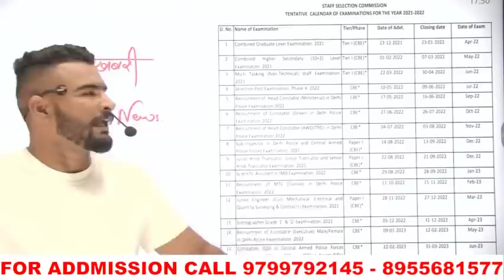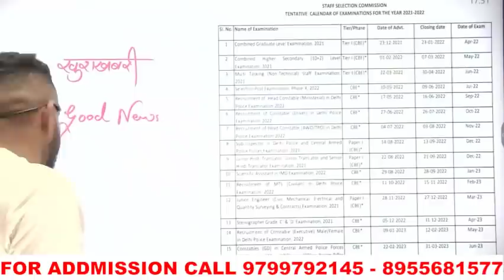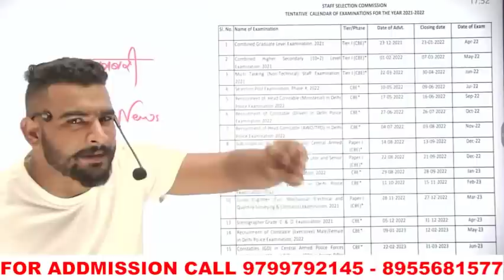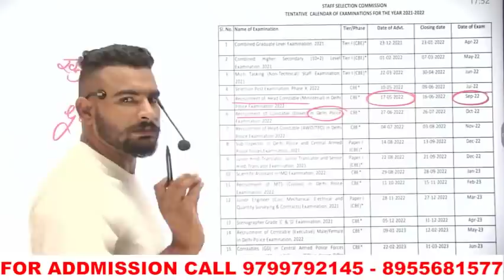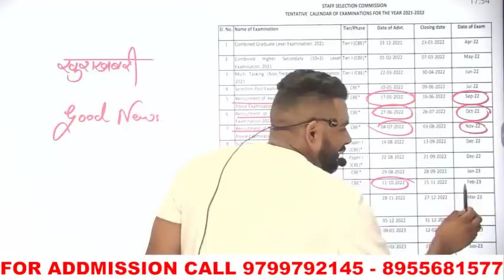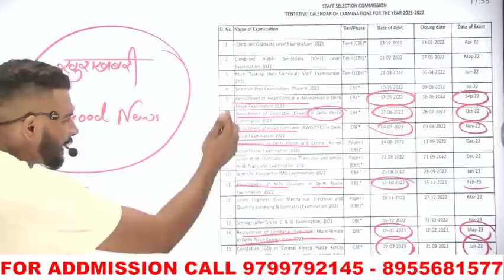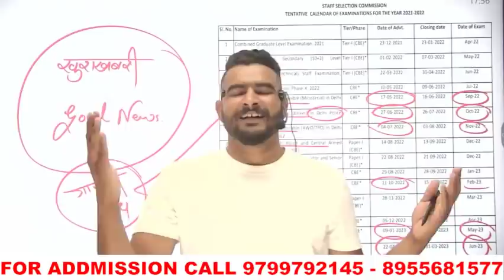ख़ुशख़बरी 18 से 25 साल वालों के लिए july से होंगे form apply